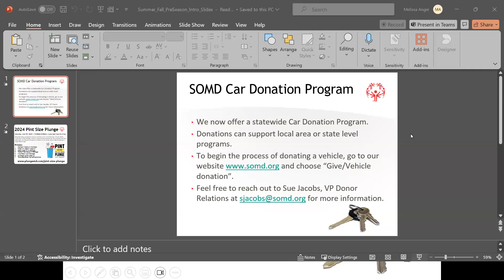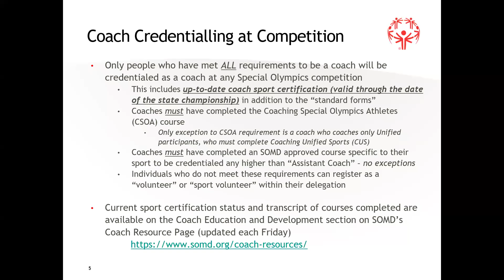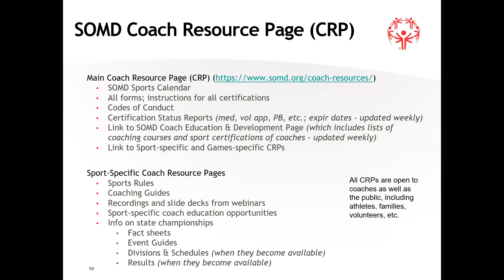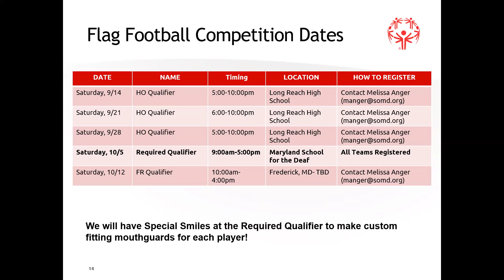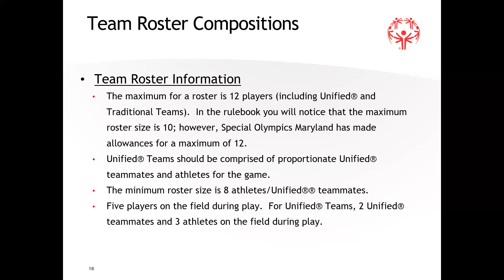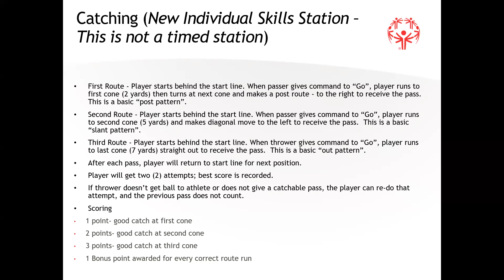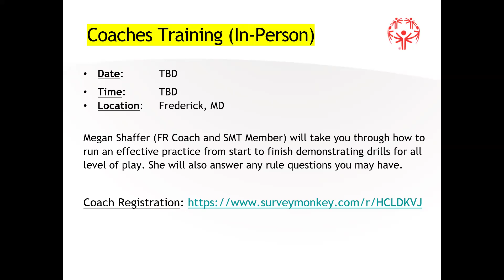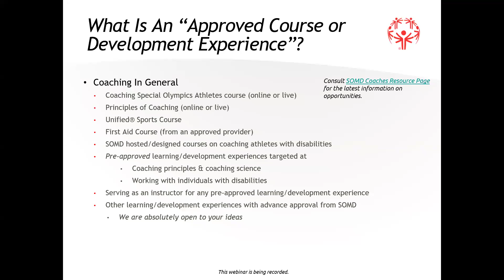FF24 Pre Season 2024 07 17